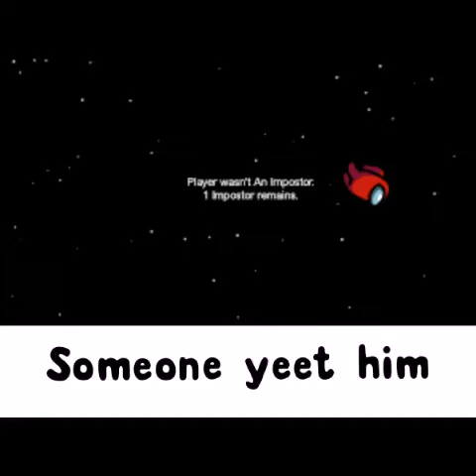Red Impostor but | by MysticFox